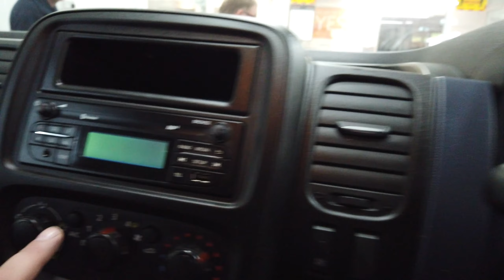BT17 RXK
Eden Commercial Van Sales Cumbria, video and photography by WittWoo